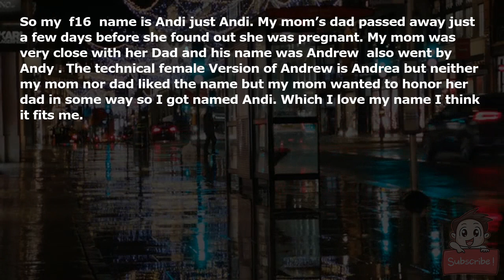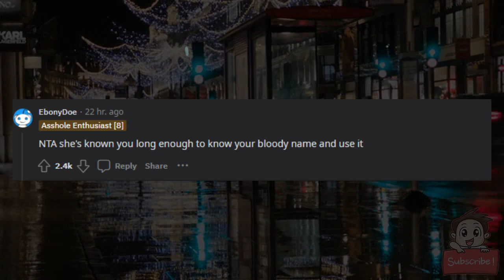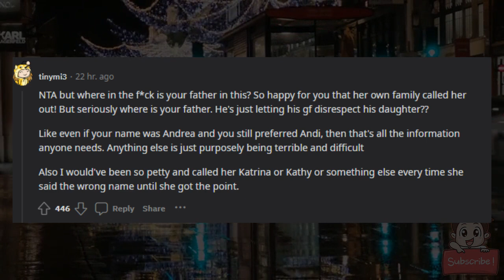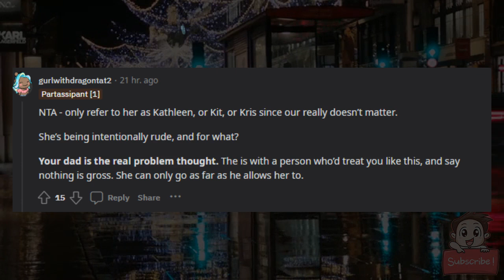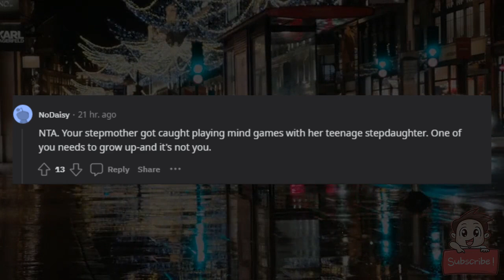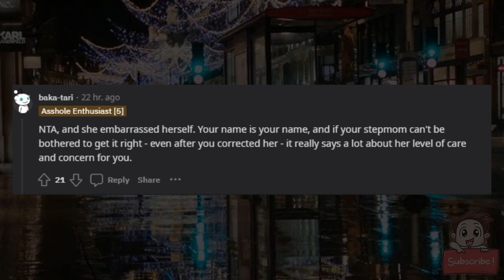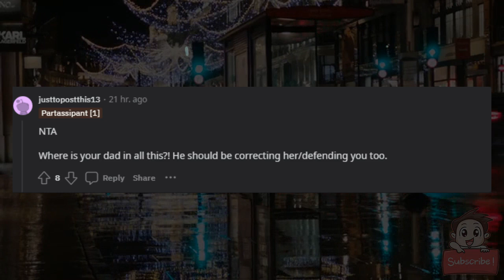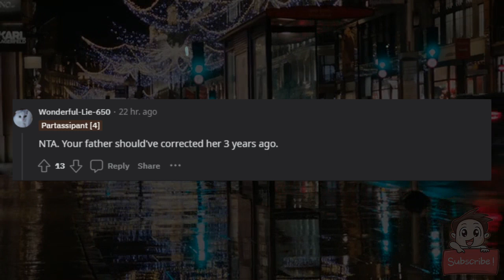AITA for ignoring my soon to be stepmom when she kept calling me by the wrong name